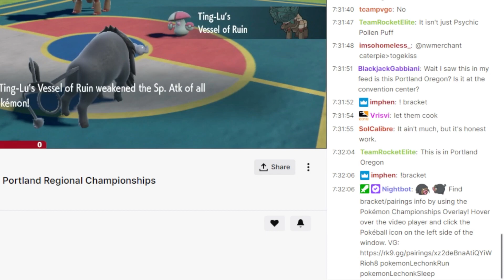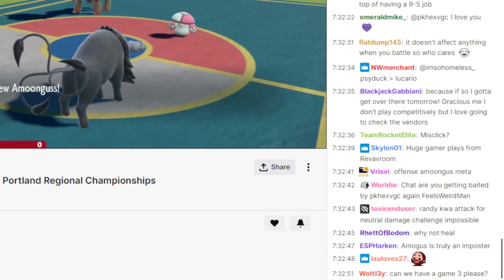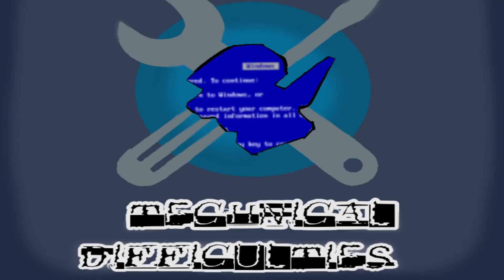Does Hacking Really Give you an Advantage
Genning, a term used to describe generating a Pokemon in any Pokemon game with any desired stat, ability, nature, item, moveset and even shiny value.

Generating a Pokemon is considered illegal and trainers found to have 'genned' their Pokemon are labeled as hackers, genners, and are considered to be cheating when it comes to competitive Pokemon.

The reshiram decides to tackle this question one on one, and sees 'if' this is true or not.

Reshiram Image used in thumbnail/video courtesy of official FedoraReshiramGaming Channel Artist @Ghostless